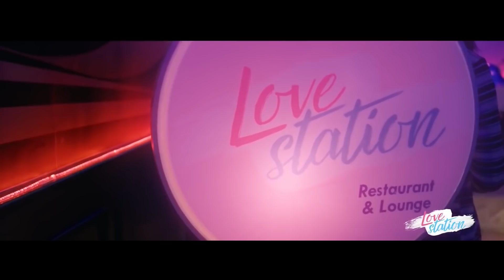Mero Aaganima || Lyrical Video || Love Station || Pradeep Khadka, Jassita Gurung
♪ « Love Station » by « Sugam Pokharel, Reshma Pun, Suresh Lama » Listen up !

♪ Mero Agani Ma ♪

♪ Vocal: Suresh Lama
♪ Lyrics: Ujwal Ghimire
♪ Arrange: Rikesh Gurung
♪ Lyrical Video Editing: Rujesh Shilpakar

“Love Station”

::::: CREDITS:::::
►Cast: Pradeep Khadka, Jassita Gurung, Ramesh Budhathoki, Siru Bista, Rabi Dangol, Priya Rizal, Prakash Shah, Kalu Rana, Dinesh Kafle, Rashmi Pandey, Rishu Kharel, Jwalanta Gautam
►Make Up: Shyam Baral
►Hair: Aliza Sijwal
►Choreographer: Shishir Khati
►Publicity Design: Ananda K. Maharjan
►Dop: Aalok Shukla
►Chif AD: Dinesh Bahadur Rawat
►Asst.Direction: Sunil Neure, Sawan Sharma, Dilip
►Editor: Lokesh Bhajracharya
►Action: Kumar Shrestha
♪ Lyrics: Dipak Sharma,Usha Serchan
♪ Singer: Sugam Pokhrel, Reshma Pun,Bhupu Pandey,Sahima Shrestha, David Shankar
►Background Score: Alish Karki
►Dubbing & mixing: Niraj KC
►Colorist: Kapil Parajuli
►Costume: Rasna Shrestha, Sarina Budhathoki
►Theatrical Trailer: Shahil Khan
►VFX: Shree Krishna Shrestha
►Production Manager: Rajendra Rawal (Nepal), Umesh Thapa (India), Travhill (Vietnam)
►Asst Editor: Sujan Badal
►Audio Mixing: Babu Pradhan
►Writer: Subash Singh Basnyat
►Camera & Equipment: Cinezone
►Drone Operator : Raju Basnet
►Digital Partner: Budha Subba Digital
►Post Production: Cine Zone
►Distributor: Bainkatesh (Out of Valley ), Kafiya (Valley)
►Producer: Gobinda Shahi, Krishu Shahi (Kafiya),Kabir Bikram Shahi
►Direction: Ujjwal Ghimire

In Cinemas: Chaitra 22/ April 5